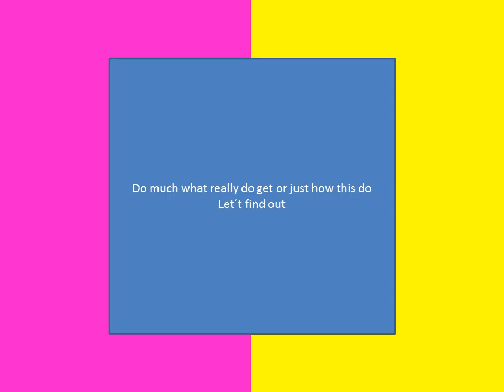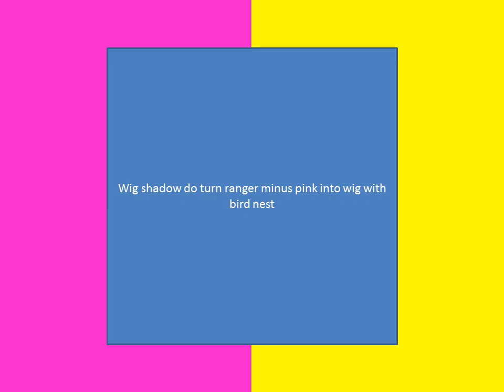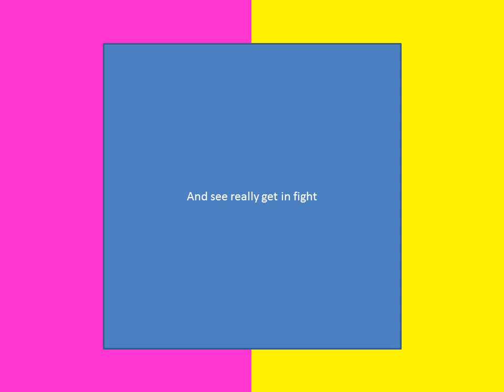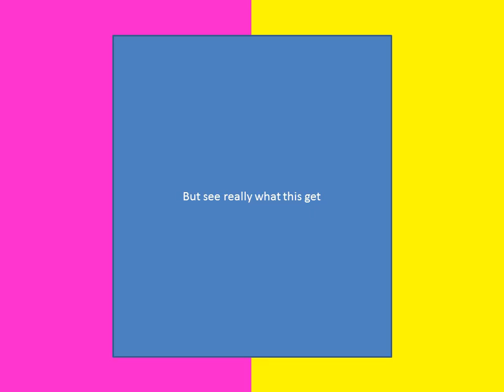toqger 10 years review episode 30